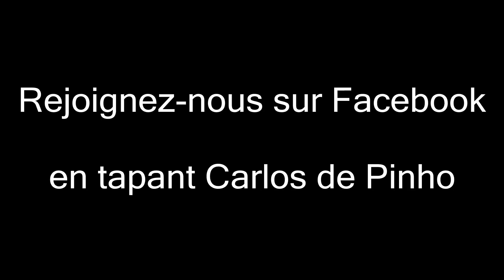Françis Cabrel - Petite Marie (Mehdi et Carlos)